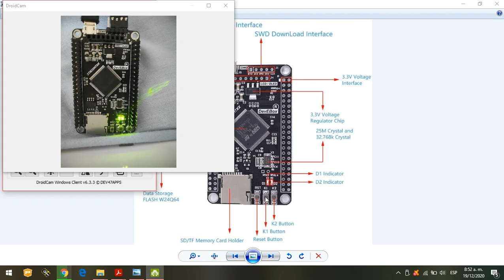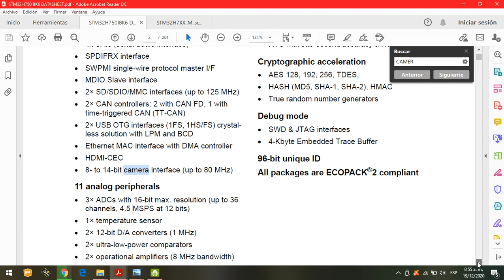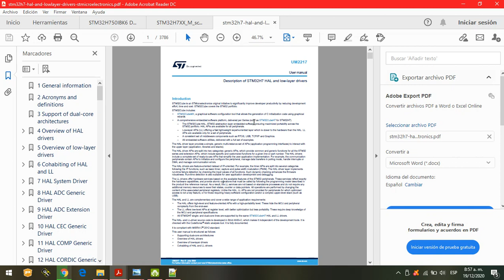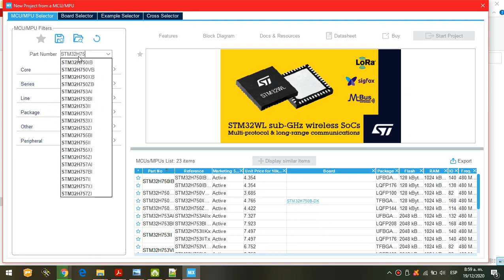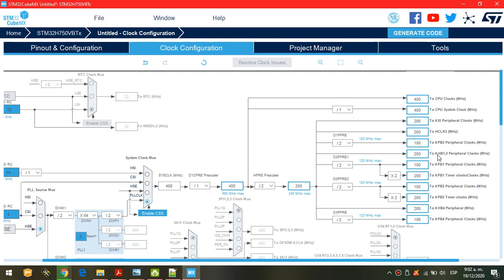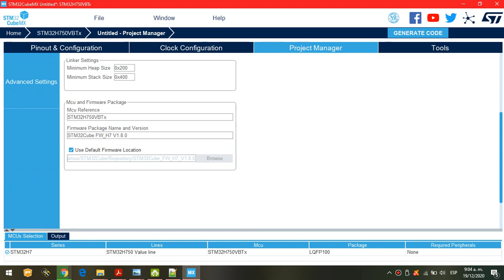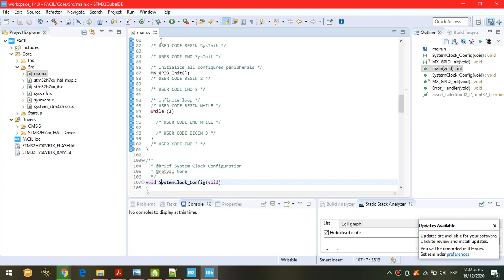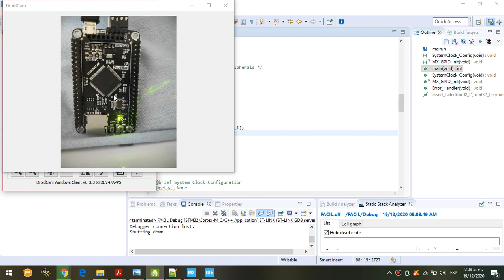Introducción a la tarjeta DevEBox STM32H7XX con stm32cubemx and stm32cubeide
Muestra característica de la tarjeta DevEBox STM32H750VB

link de compra: